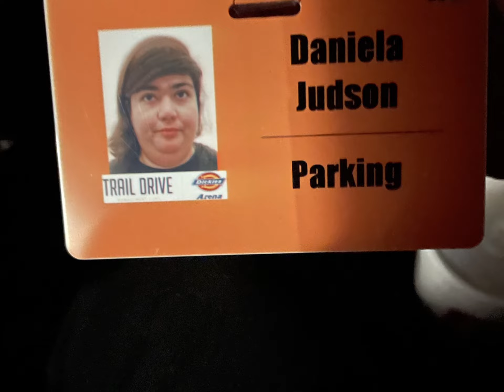Orientation day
New & current links
YouTube channels

Dogzi vlogs

Adventure boulevard

Horror boulevard

Podcast

Linktree

Puzzles & empires

Come play Empires & Puzzles with me! Your invite code is ADLUE43. Use this link and get a head start with a free 10-Day VIP Pass

Doordash

Become a DoorDash driver! Work flexible hours and earn an extra $500.00 after 290 deliveries.

Uber

I just invited you to drive with Uber. Earn at least $1,260 for your first 100 passenger trips in 30 days. See how